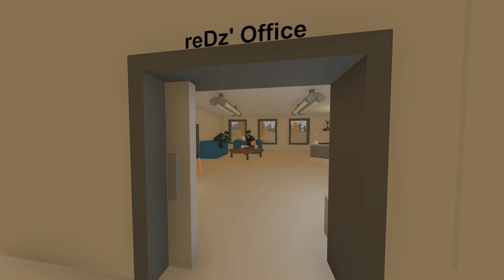DESTROYING A SHIP - Unturned Life Roleplay #510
A ship that the Blue Berets were using has been taken over. Some Blue Berets still remain as prisoners and also important information is onboard. Our mission is to rescue them and retrieve the intel.

-Unturned Server-
Fudgy Gaming | Semi-RP | FudgyRoleplay.com | 24/7
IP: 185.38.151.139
Port: 28265

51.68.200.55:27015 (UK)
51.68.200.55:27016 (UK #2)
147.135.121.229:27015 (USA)